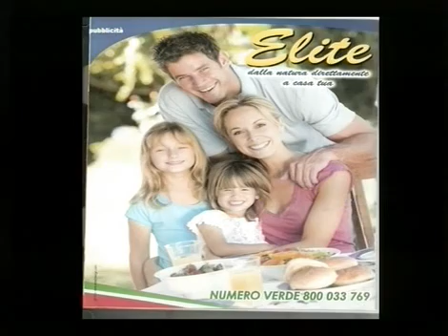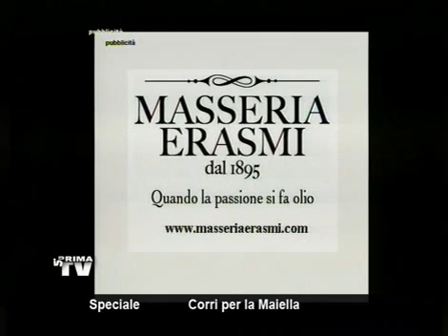2° Corri...per la Majella! (2012)